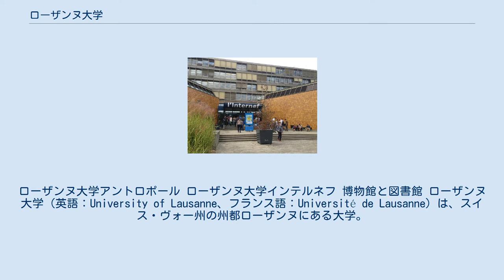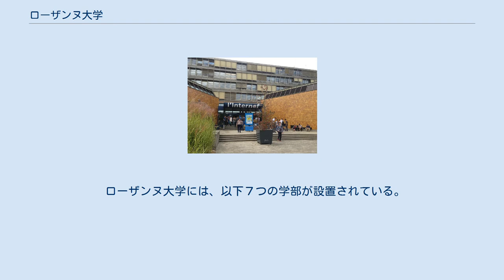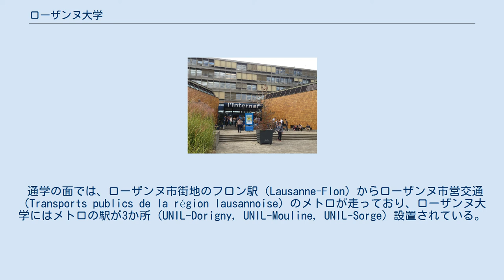ローザンヌ大学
ローザンヌ大学アントロポール ローザンヌ大学インテルネフ 博物館と図書館 ローザンヌ大学（英語：University of Lausanne、フランス語：Université de Lausanne）は、スイス・ヴォー州の州都ローザンヌにある大学。
UNIL（ユニール）の愛称で呼ばれている。
 約2300人の教職員・研究者とおよそ950人ほどの一般職員が働いており、120を超える国々から集まる約13500人の学生が学んでいる。
 2005年からは、ボローニャ・プロセス(Bologna Process)への対応も進められており、2011年のアメリカ・タイムズ紙による高等教育世界大学ランキングでは、世界ランキングで116位に位置づけられた。
また、2013年のCWTSライデン・ランキング（オランダ・ライデン大学によって毎年発表される大学ランキング）では、ヨーロッパ部門で17位、総合で68位に格付けされた。
 1537年にベルン州によって神学校として創立され、1890年に大学として設立された。
 ローザンヌ大学には、以下７つの学部が設置されている。
 ・Faculté de théologie et de sciences des réligions（神学・宗教科学部） ・Faculté de droit, des sciences criminelles et d'administration publique（法学・刑事学・行政学部） ・Faculté des lettres（文学部） ・Faculté des sciences sociales et politiques（社会科学・政治学部） ・Faculté des hautes études commerciales（経済・経営学部） ・Faculté des géosciences et de l'environnement（地学・環境学部） ・Faculté de biologie et de médeicine（生物学・医学部） ローザンヌ大学のキャンパスは、ローザンヌ市西部の郊外に位置しており、レマン湖に面した広大な面積を誇っている。
キャンパスから５分ほど歩けば、レマン湖のほとりに行くこともでき、湖で行うスポーツなども盛んである。
 スイス連邦工科大学ローザンヌ校(EPFL)と隣接しており、２つの大学で共通のスポーツセンターや部活・クラブが設立されているなど、交流は多い。
 通学の面では、ローザンヌ市街地のフロン駅（Lausanne-Flon）からローザンヌ市営交通（Transports publics de la région lausannoise）のメトロが走っており、ローザンヌ大学にはメトロの駅が3か所（UNIL-Dorigny, UNIL-Mouline, UNIL-Sorge）設置されている。